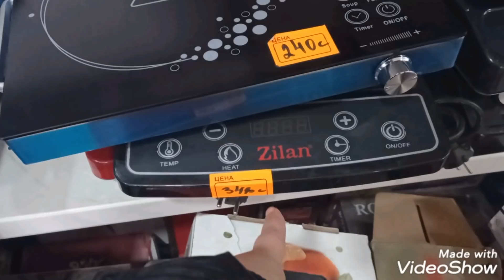НАРХИ МУЛЬТИВАРКА, ПЫЛЕСОС, ДУХОВКА ВА ДИГАР ТЕХНИКА БАРОИ ХОНА